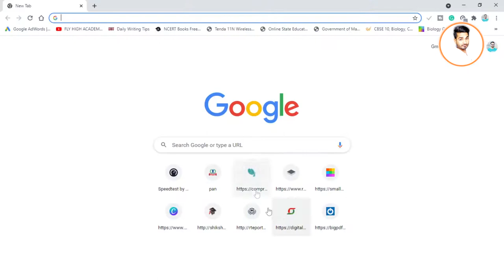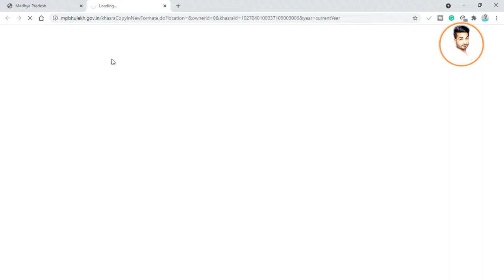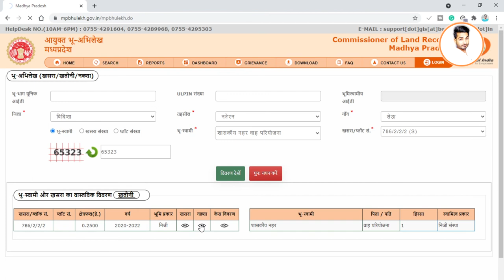khasra land record खसरा भूमि नक्शा मध्य प्रदेश भू अभिलेख